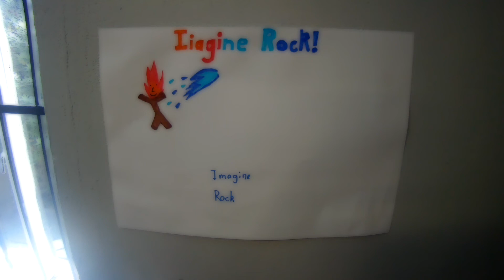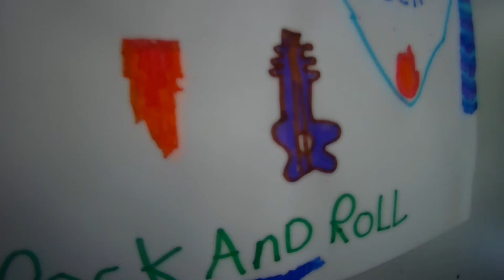Believer - Imagine Rock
Summer Camp 2022 - July 4th
Filmed in @Newpark Academy of music
Coached by Sebastian Jezzi